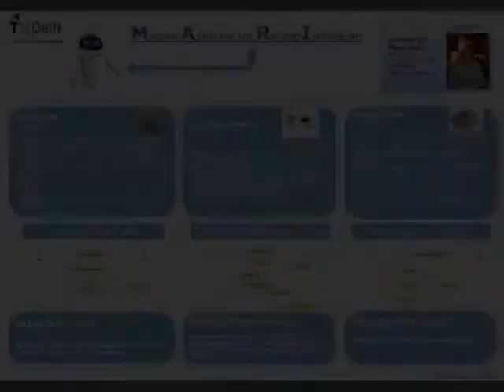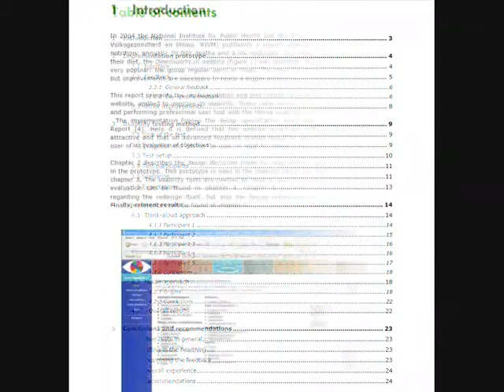iuxe_1 - Course - Intelligent User Experience Engineering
Subject: Media and Knowledge Engineering